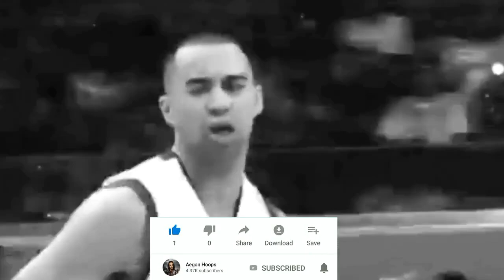Ang ALAMINOS ASSASSIN ng Philippine Basketball | The Lordy Tugade Story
Lordy Tugade is a Filipino retired professional basketball player. He last played for the Powerade Tigers in the Philippine Basketball Association (PBA).

Known as the Alaminos Assassin for his three-point shooting, he played for the NU Bulldogs in the UAAP and the Red Bull Barako both in their PBL and PBA stints before being traded to San Miguel in October 2006.

0:00 | Intro
0:48 | Red Bull
3:05 | SMB
4:28 | Powerade & Career Ending
5:45 | Highlight Montage

IGNORE TAGS: Chris McCullough Gilas Pilipinas // Thirdy Ravena PBA Draft //
PBA 2020 Tayo Ang Bida // Philippine Cup // Commissioner's Cup // Governors Cup //
Willie Marcial // Calvin Abueva // Terrence Romeo // Kai Sotto NBA //
Alaska Aces // Barangay Ginebra // Lordy Tugade Highlights // Lordy Tugade Petron // Lordy Tugade Red Bull // Lordy Tugade SMB // Lordy Tugade Powerade Tigers // Lordy Tugade PBA // Lordy Tugade MPBL